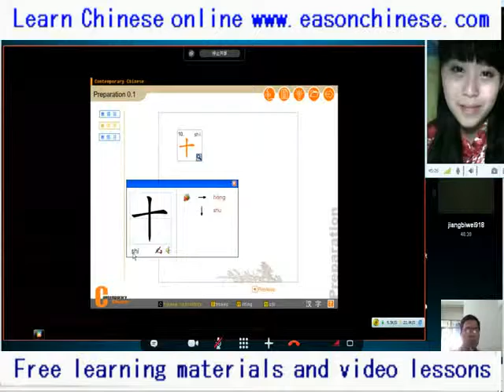The 2712network to let the pet cat dog fans pass